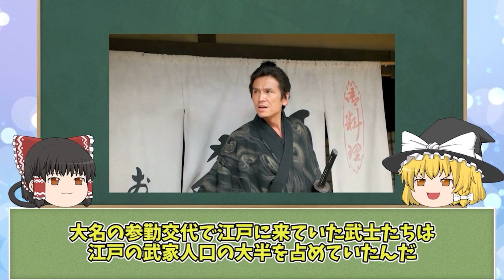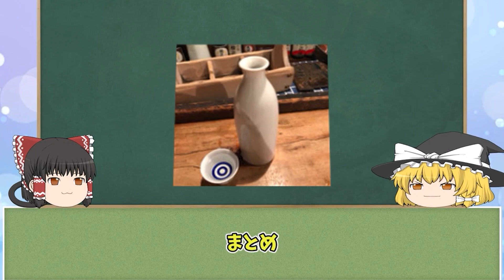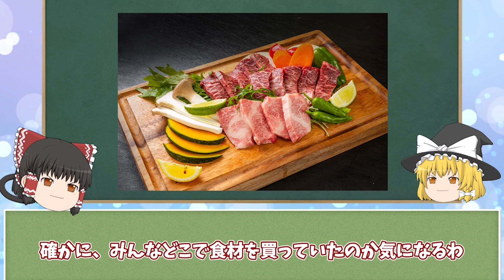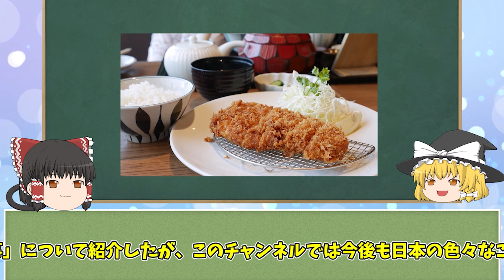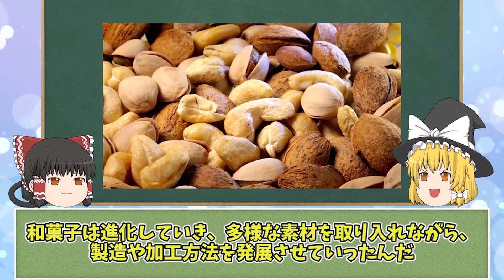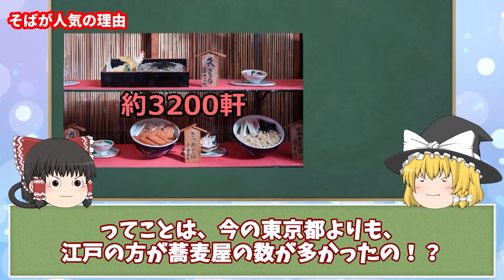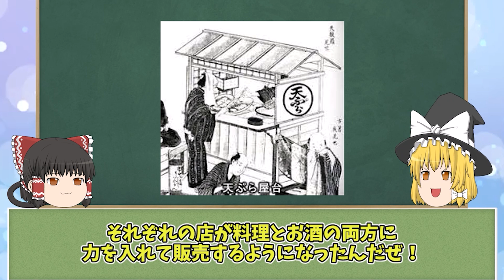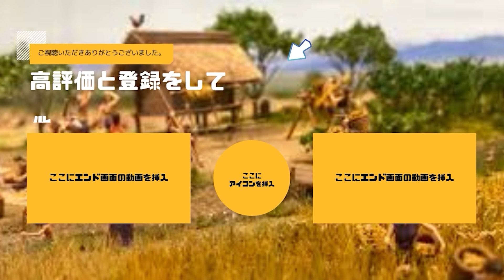‹2024新春総集編›江戸時代の食事情まとめ【睡眠用・BGM・作業用】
江戸の酒と肴、居酒屋、蕎麦屋、おやつまで、食事情が網羅できる総集編にまとめてみました。